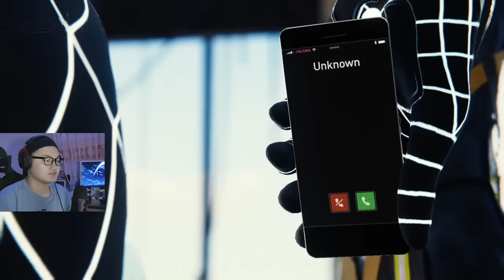МАА НЭЭГАА (Spider-Man | 4-р хэсэг)